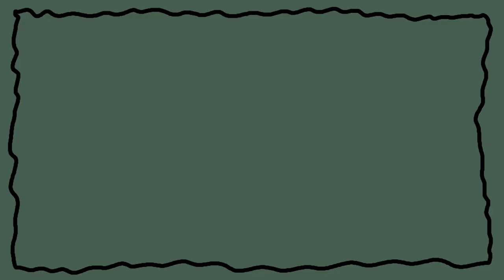How to make sure your parents never sleep.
I'm an expert at bothering my parents when they are trying to sleep. Never has this really been intentional, but my normal escapades in life ended up being detrimental to the sleep habits of my parents--particularly my dad. Happily, these all ended up being interesting stories that I'm glad that I can share with you.

Marlin